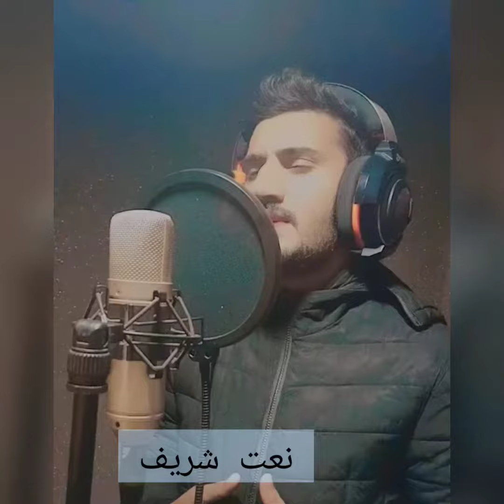Bekas py karam kijye Sarkar E Madina | Cover